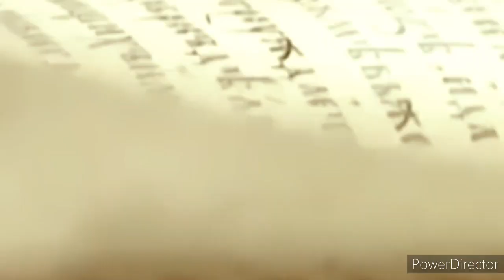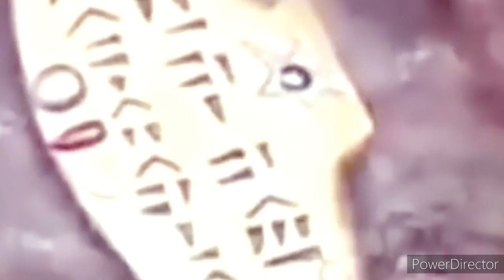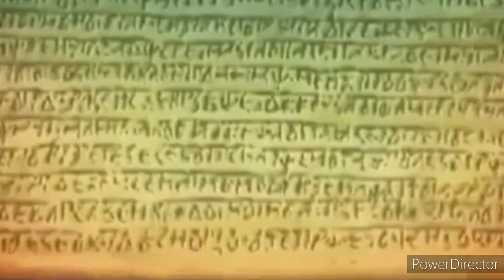#270 Боевой маг Радомир (СитуациЯАнгеЛ) Vinyl Singles